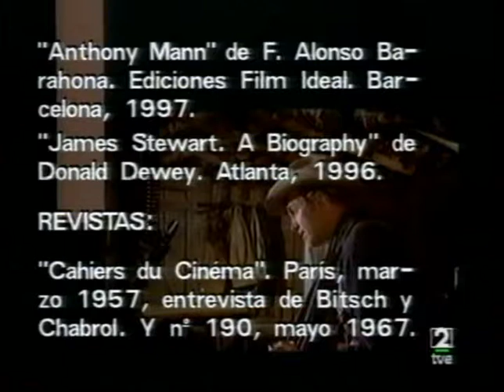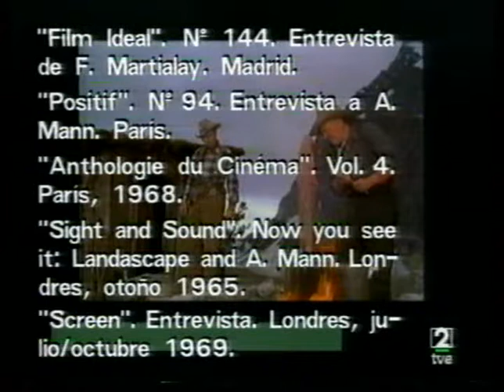Qué grande es el cine: Tierras lejanas (parte 5)